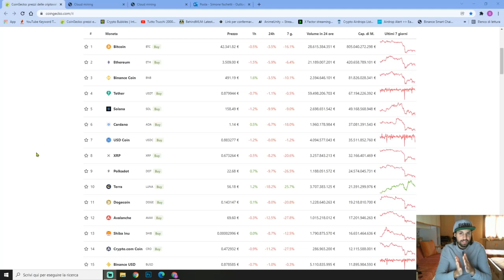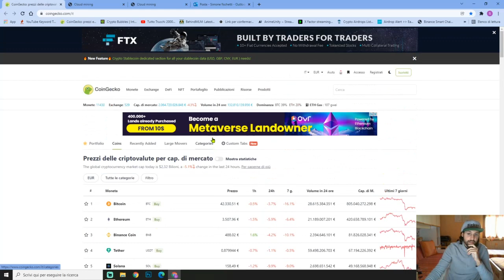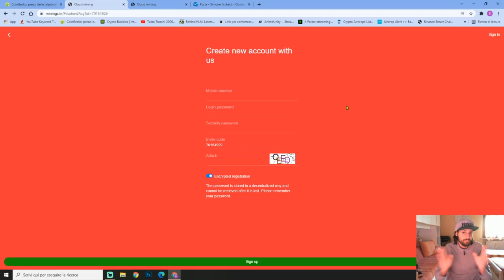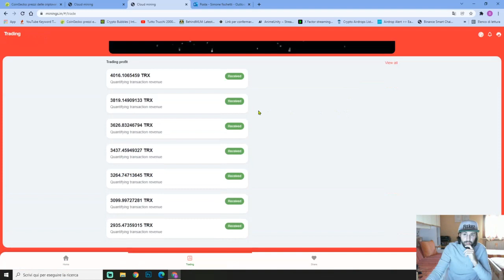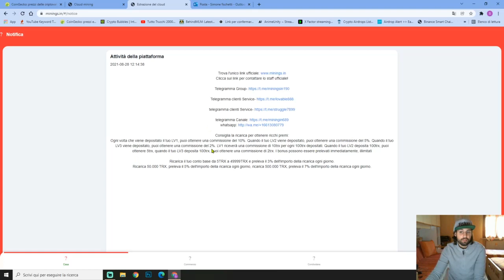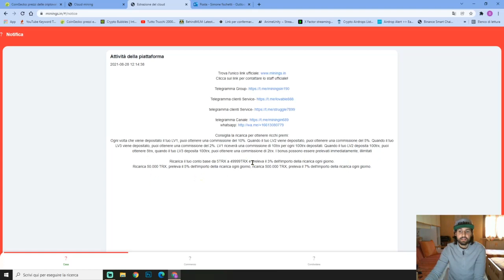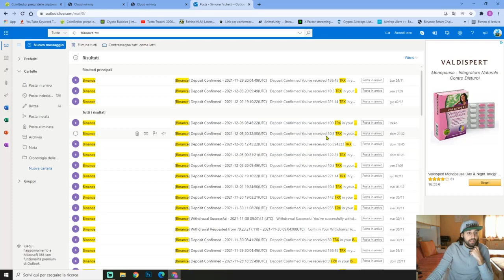COME GUADAGNARE 7000$ GRATIS ?! TUTORIAL CON BINANCE TRX | COME FARE SOLDI ONLINE💰 (CLOUD MINING)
C'è un altro modo per guadagnare TRX senza depositare. Promuovi il tuo link di condivisione sul tuo Facebook, gruppo Facebook, YouTube, Intagram, Twitter, gruppo Telegraph o qualsiasi piattaforma di social media (Condividi link: accedi al sito e clicca sul pulsante "Condividi" per entrare). Per chiunque si registri e depositi, riceverai fino al 17% di commissione. Queste commissioni verranno accreditate sul tuo account promozionale e potrai ritirarle in qualsiasi momento senza restrizioni.